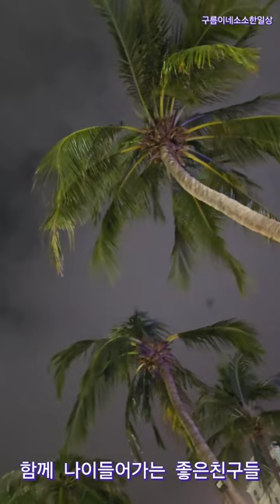나트랑/첫날밤은누구와?/베트남여행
3박5일 친구들과#베트남여행첫날입니다
행복한시간함께해주셔서 감사합니다